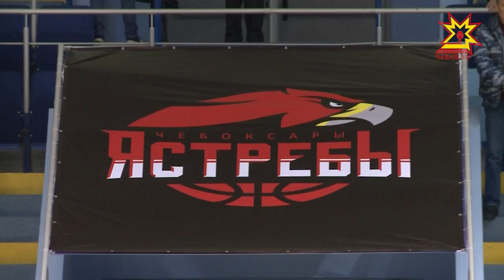«Шупашкар хурчкисем» çĕнтерÿпе савăнтарчĕç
Çитĕнÿ хыççăн çитĕнÿ. «Шупашкар хурчкисем» черетлĕ çитĕнÿпе савăнтарчĕç. Баскетбол ăмăртăвĕ «Шупашкар Арена» пăр керменĕнче иртрĕ. Унта чăваш каччисем Екатеринбургри «Уралмаш» ушкăнпа вăй виçрĕç.